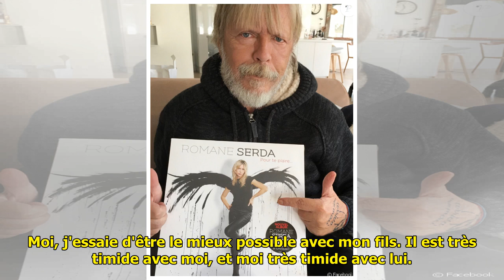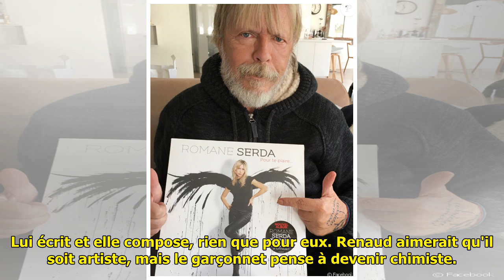Romane Serda : "Renaud est très tendre avec son fils Malone"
À l'occasion de la sortie de son nouvel album, Pour te plaire, Romane Serda s'est longuement confiée dans les pages de Paris Match, en kiosques ce jeudi 15 mars et dont Johnny Hallyday fait la couvert... ...